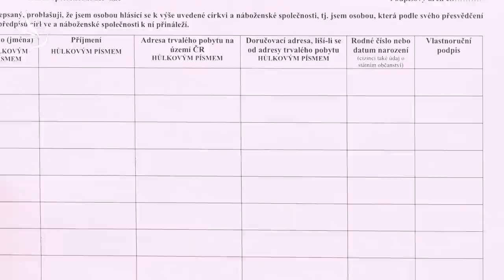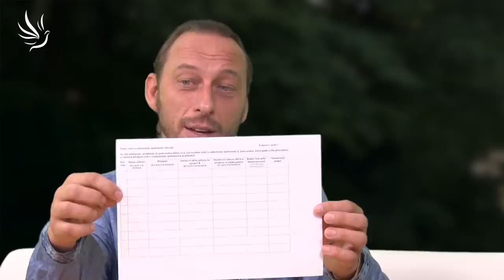Zdeněk Ordelt, Transformace národního traumatu - Bílá hora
Bílá hora - transformace národa

Přichází podzim a s ním spousta nových impulsů, které doslova vřou v naší společnosti. Co dokáže přinést svět našich domorodých tradic do našeho prostoru? V tomto rozhovoru uslyšíte žhavé novinky z pole jejich obnovy.
Brzy také oslavíme výročí 400 let od bitvy na Bílé hoře. Tato událost, která způsobila českému národu veliká traumata, jej může nyní poléčit a obnovit mezilidské vztahy mezi námi v Čechách na hluboké úrovni. Když spojíme síly, můžeme dosáhnout léčení našich vztahů, porozumění, laskavosti, důstojnosti, síly a soucitu. Obnovme jemná vlákna mezi námi.
Přidejte se k meditaci na Bílé hoře 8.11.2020.

Vážení přátelé,
prosíme vás o podporu naší práce. Abychom dokázali naši tradici obnovit, musíme na tom pracovat každý den. Jsme nezisková organizace a jsme závislí na darech lidí. Když podpora nepřichází, máme velice těžké časy. Obnovu tradic můžete podpořit tím, že pošlete příspěvek a pomůžete nám dále fungovat.
Děkujeme vám od srdce, jsme jeden kruh.

Číslo našeho účtu je: 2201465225 / 2010

Sláva rodu!

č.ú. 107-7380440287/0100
🕊💙 Moc děkujeme 💙🕊